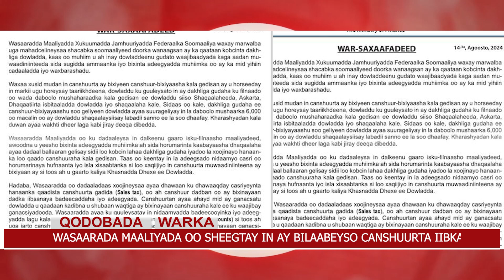QODOBADA WARKA CAAWA RTN TV |15.0.8. .2024